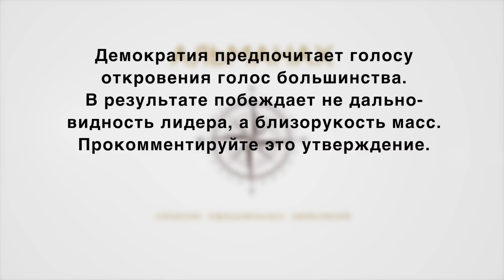#17 Теократия или демократия в церкви.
Демократия предпочитает голосу откровения голос большинства. В результате побеждает не дальновидность лидера, а близорукость масс. Прокомментируйте это утверждение.

«АЛЬМАНАХ» РАССЧИТАН НА ОБЫЧНОГО ХРИСТИАНИНА и может служить пособием для пастырей и лидеров служений.